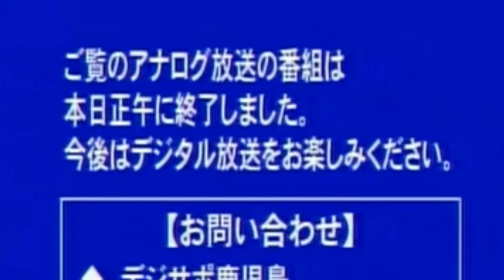KKB Kagoshima Broadcasting End Of Analog Screen 2011-7-24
JOTI-TV